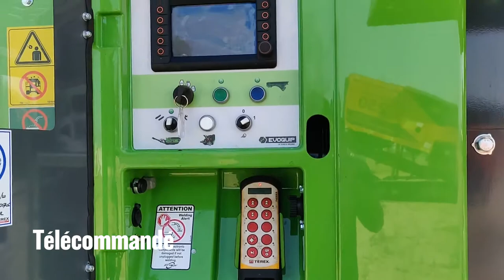COBRA 230 R ! 250 tonnes par heure de concassage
Arrivée et déchargement d'un concasseur à percussion EVOQUIP chez Codimatra. Achat ou location possible !